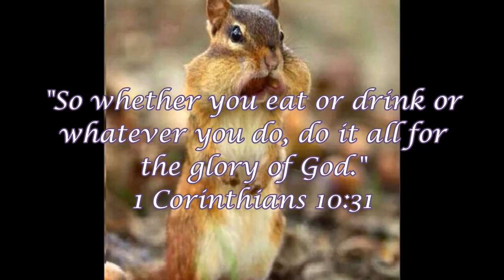Extra Hot Cheeto Challenge Exchange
Join us, family, as we embark on a new style of challenge: The Challenge Exchange! Watch and see if I can finish this challenge. If I do, I make my wife do a challenge. If I fail, I have to do ANOTHER challenge smh...